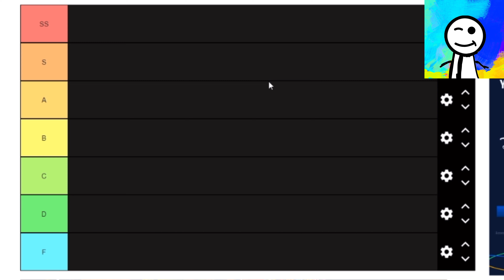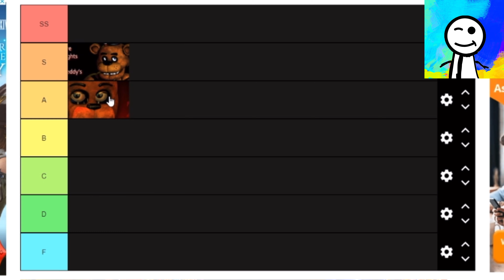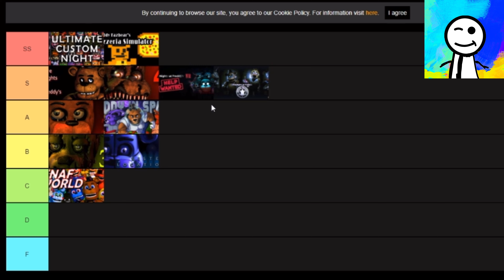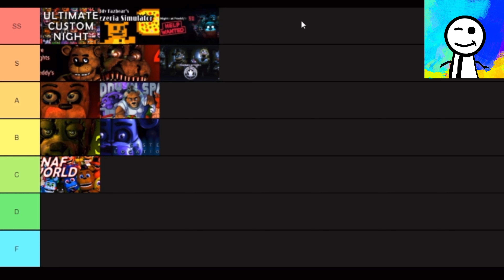Fnaf Games Tier List.